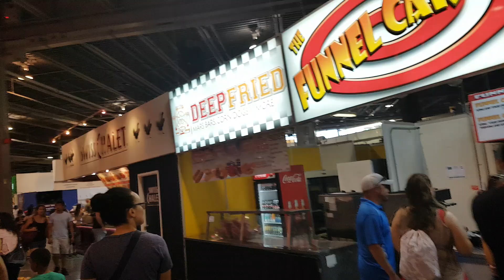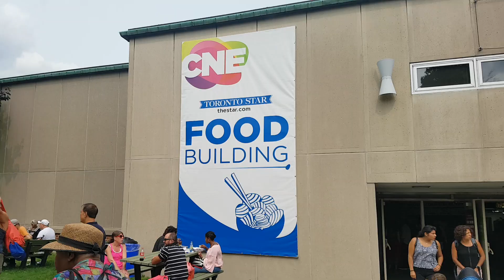The Food Building at the CNE 2018 Toronto